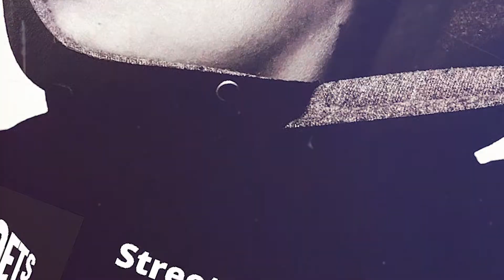Podcast Trailer v2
Street Poets Podcast Trailer